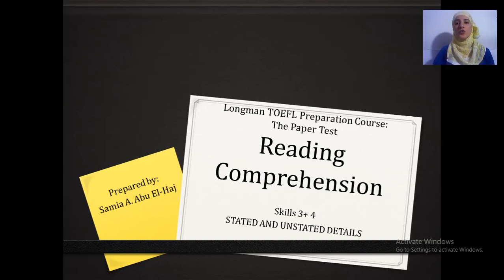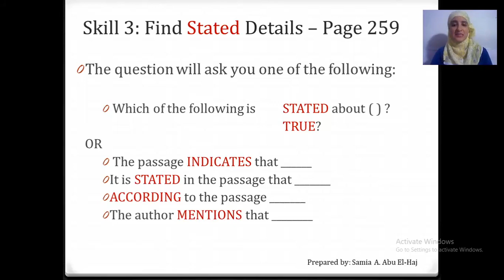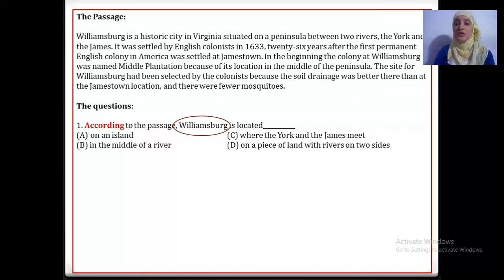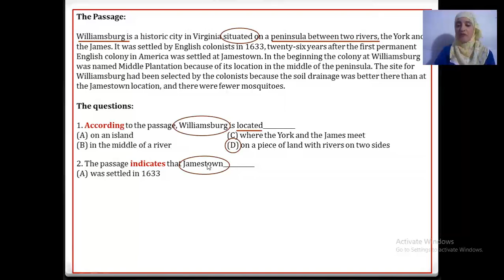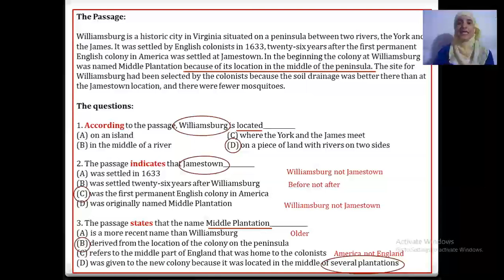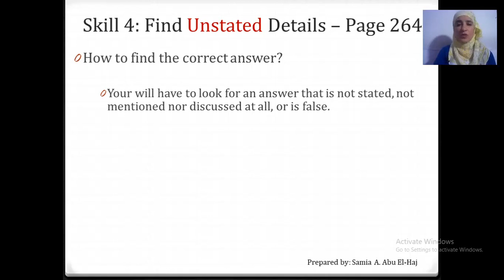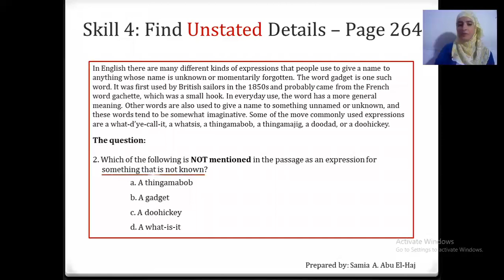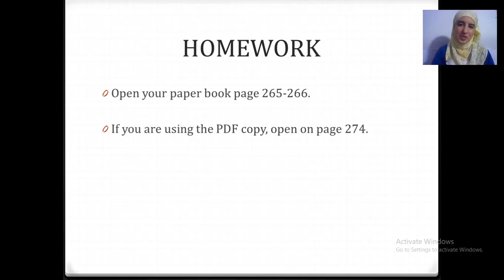Reading Skills 3+4 (Stated and Unstated Details)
Longman TOEFL Preparation Course - Miss Samia A.